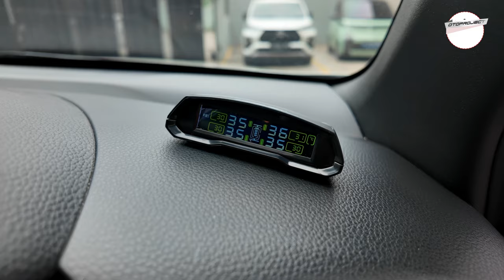Mau Modif ala Fitra Eri? Bikin BRV Sahabat Oto makin Keren dan Fungsional!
Ingin upgrade BRV kamu jadi lebih keren dan fungsional?
Yuk, simak video ini di mana Fitra Eri akan menunjukkan modifikasinya pada BRV!

* Playstore/AppStore: Otoproject